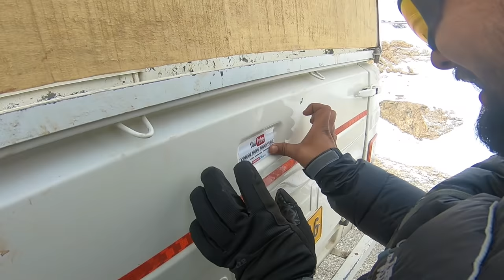FAT KE CHAAR HO GAYI BHAISAAB 🔥 LADAKH WINTER RIDE - DAY 3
FAT KE CHAAR HO GAYI BHAISAAB WINTER LADAKH RIDE DAY - 3

Go pro Main

Go Pro Second

Go pro hero 5-6-7 mic

Selfie stick : Yunteng

Mobile Phone for v logs

Go pro full mount kit